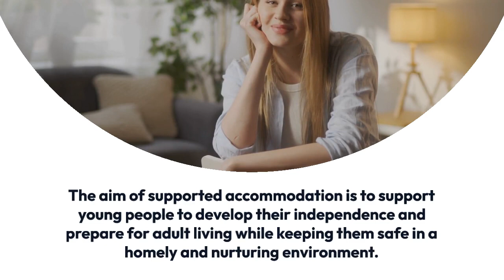What is supported accommodation 16-18?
Supported accommodation for young people is the new description for services that support 16 and 17-year-old care experienced young people toward independence. Ofsted will regulate these services in the same way as they do children's homes and other children's services. So what is supported accommodation?